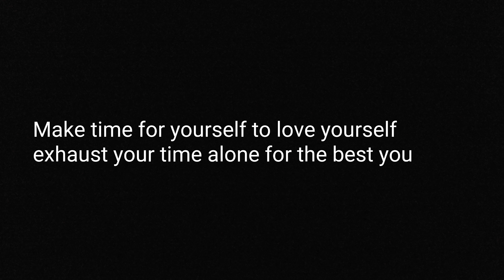Regendary FREESTYLE. Love galore Travis scott